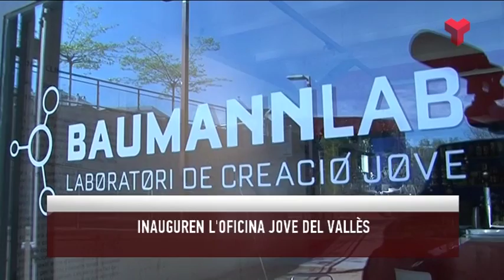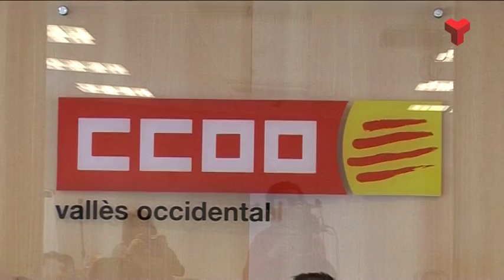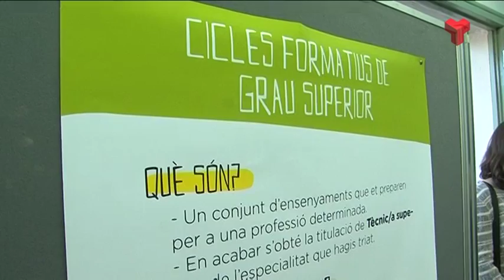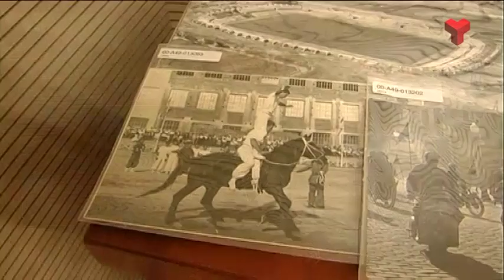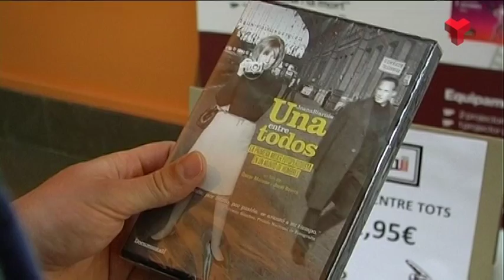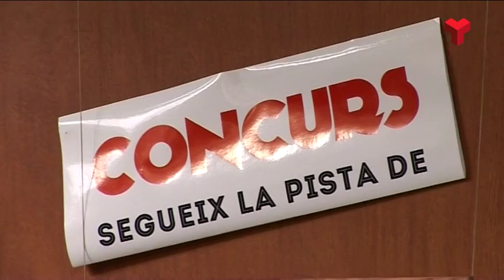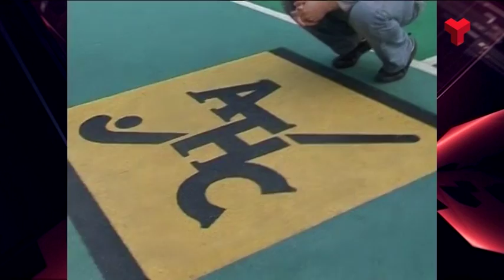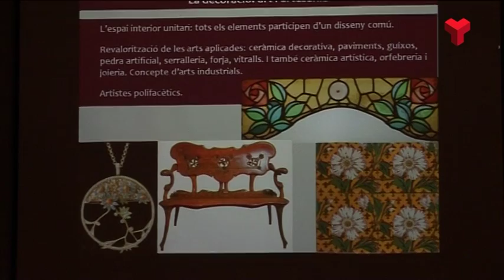Informatiu Vespre dijous 14-04-2016 de Canal Terrassa